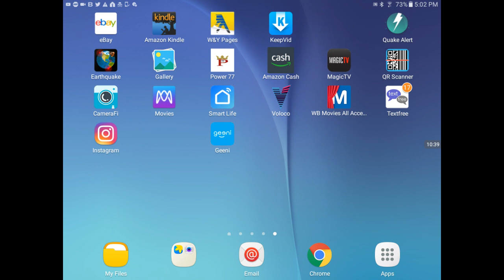Something Big Is Happening! (Strange & Paranormal Activity Increasing & Frequency Rising!)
Hey, Paranormal activity is rising for me, I am hearing voices, walking, yelling, high pitched frequencies, mumbling, noises, and more!  This is really happening more today.  Please share your own experiences.